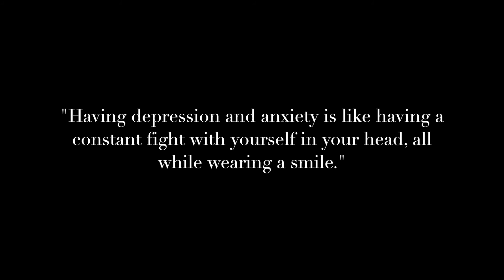How It Ends by Devotchka | Video by Kelly Boyle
**No copyrght intended this music does not belong to me**

Danced by: Sarah Massey and Gabriel Colon
Video by: Kelly Boyle

Dedicated to Mental Health Awareness Month. For those specifically suffering from depression or anxiety, you matter.